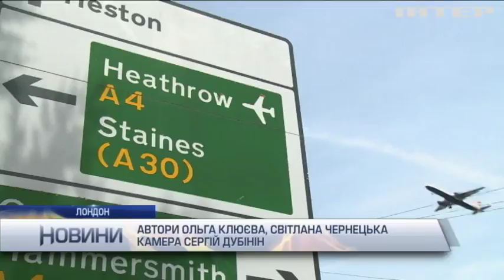Розширення аеропорту "Хітроу" викликало масові протести британців